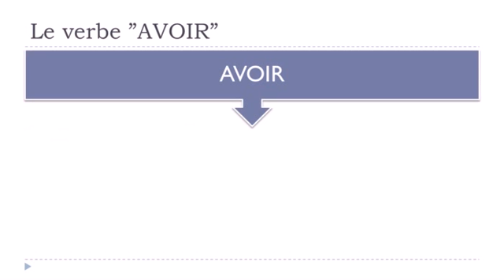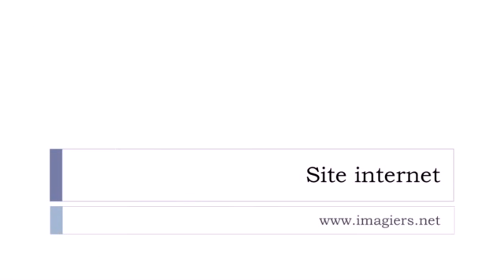Französisch lernen # Verbe AVOIR = Indicatif = Passé composé